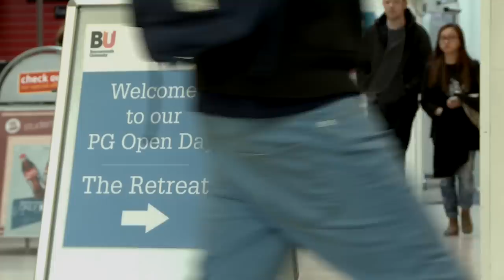Bournemouth University Postgraduate Open Day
Want to find out more about Masters study at BU? Visit us at a Postgraduate Open Day where you will visit academic staff, talk to current Postgraduate students and see some of our industry-leading facilities.